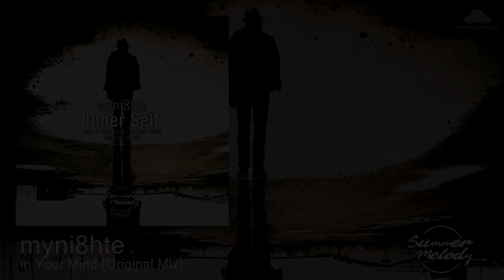myni8hte - In Your Mind (Original Mix) [SMLD040 Preview]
myni8hte - In Your Mind [Summer Melody]
Catalog Number: SMLD040
Release Dates:
6-9-2019 (Beatport, Spotify, Tidal, Deezer)
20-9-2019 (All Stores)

Co-owner of the label myni8hte returns with another new original release, we have a 2-track EP called Inner Self. Both tracks provides with different vocal parts, In Your Eyes shares with a hint of nostalgic sounds yet melodic and atmospheric. In Your Mind, on the other hand, has an uptempo beat and chill pad and melodic elements as the same time.

Tracklist:
1. myni8hte - In Your Eyes (Original Mix)
2. myni8hte - In Your Mind (Original Mix)